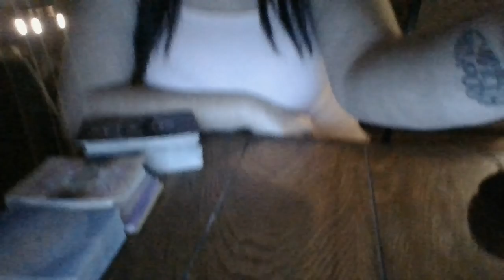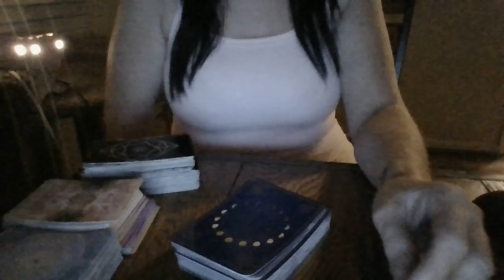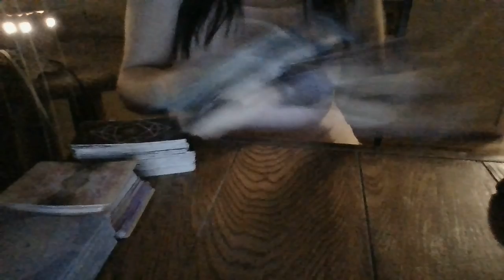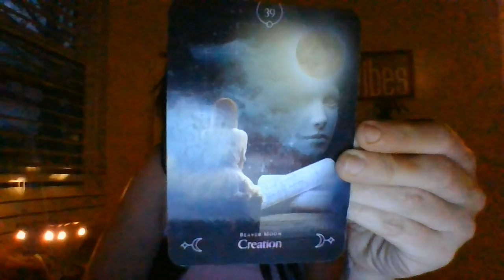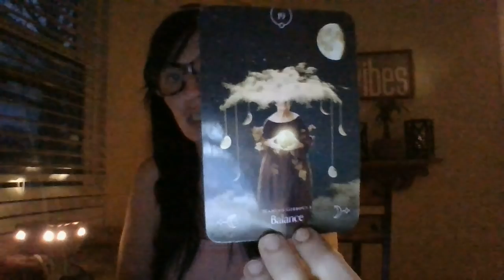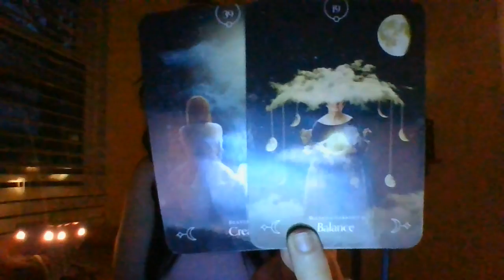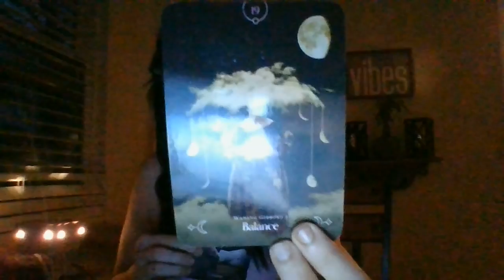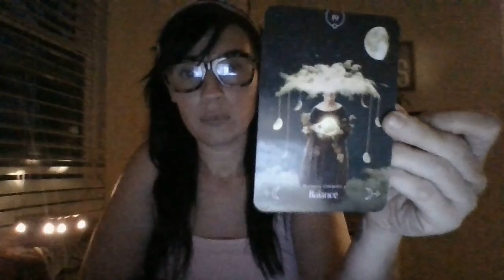DEC21-FOR SOME SITUATIONS THE R.E.A.L TRUTH IS ABOUT TO BE EXPOSEDONFB!SOMEFREE-WILLINGLY..SOME NOT.